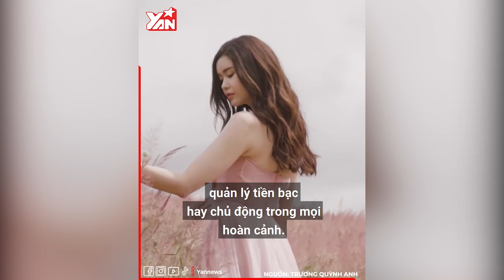Trương Quỳnh Anh đoàn tụ cùng gia đình sao nhiều năm: Ca sĩ Tim từng bị gia đình vợ cũ "từ mặt"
Thời gian vừa qua Trương Quỳnh Anh khiến nhận lời chúc mừng khi được sum vầy cùng ba mẹ sau 7 năm xa cách. Không chỉ có màn đón tại sân bay đầy xúc động, cô và người thân còn có nhiều thời gian hơn để tâm sự, bù đắp tình cảm.

Hãy theo dõi Yan trên:
✔️Youtube Yan News :